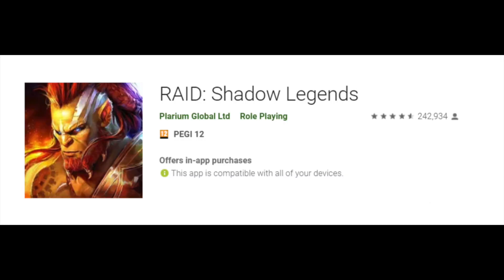My Predictions for the KSI vs Logan Paul REMATCH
The KSI vs Logan Paul Rematch is ON!
Start with💰50K silver and get a Free Epic Champion 💥 on day 7 of the “New Player Rewards” program